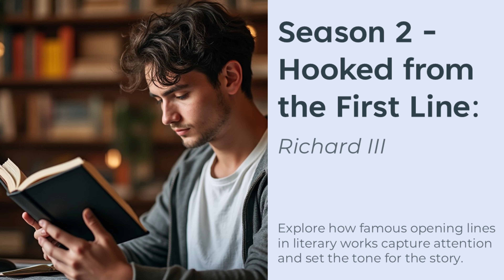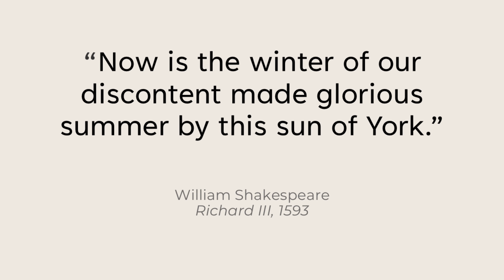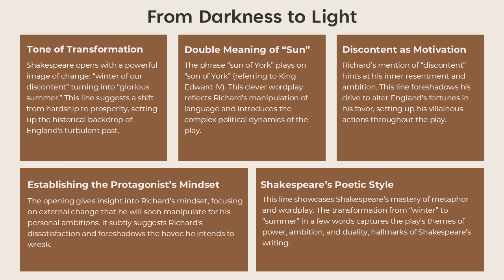Hooked from the First Line - Richard III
In this episode of Hooked from the First Line, we examine the iconic opening of Shakespeare’s Richard III: “Now is the winter of our discontent made glorious summer by this sun of York.” This line sets the tone for Richard’s ambition and dissatisfaction. Join us as we explore how Shakespeare uses metaphor, wordplay, and poetic style to introduce Richard’s complex character and foreshadow the play’s themes of power and ambition.